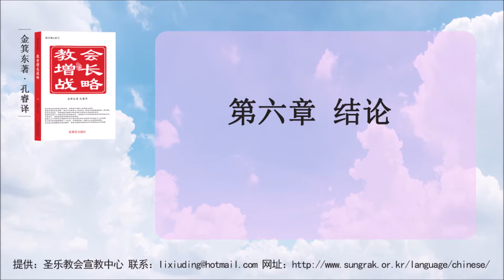有声书│教会增长战略 (6) 结论│金箕东牧师著│BEREA audiobook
《目 录》
前言
第一章 韩国教会复兴运动简史
第二章 韩国教会信仰运动类型
第三章 教会增长原理
第四章 战略性教会的增长要素
第五章 实际的教会增长要素
第六章 结论

第六章 结论
为了教会的增长，需要制定各种增长战略。在战争中为了打胜仗，需要制定战略；在教会增长这个属灵战争中也需要战略。“战略”这个词本身就是一种战斗用语。
约书亚征服迦南地的时候，是按照一种战略攻下了一个又一个城。征服耶利哥城的时候也是按照上帝所命令的战略去行动，最终取得了胜利。他征服迦南地的时候进行了多少次争战，又付出了多少牺牲？
今天教会的增长就好像要征服迦南地的战斗一样，需要付出许多牺牲和眼泪。不仅魔鬼妨碍教会的增长，不信者也妨碍教会的增长，整个世界都在妨碍教会的增长。所以，教会要多多研究克服这些妨碍因素的方法，制定战略，谋求教会的增长。
那么要如何制定战略？今天很多教会都会制定标语。但有些教会制定的都是些复数标语，例如“1. 爱的教会；2. 施行教育的教会；3. 传道的教会”。但这种形式的标语一般对教会增长起不到帮助作用，仅供展示而已；而且容易让教会运动变得零星，没有集中力。

地址 : 韩国首尔特别市永登浦区新吉5洞379-5新馆4层